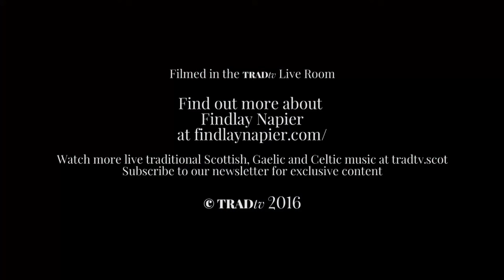Findlay Napier performs Sweet Science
Findlay Napier joined us in the TRADtv Live Room to play a selection of tunes from his recent EP and forthcoming album.

Find out more about Findlay Napier, including tour dates and releases,